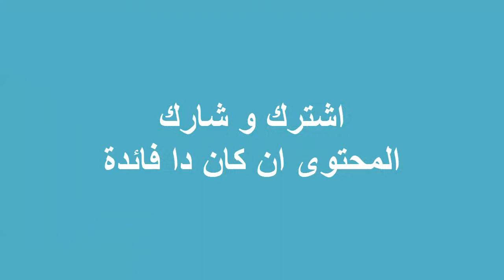(كواليس مشروع مولد ترددات منخفضة و دراسة ثنائي القطب وشيعة موصل اومي (مقتطف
كواليس مشروع مولد ترددات منخفضة و دراسة ثنائي القطب وشيعة موصل اوميمقتطف
الفيديو الكامل للمشروع على الرابط التالي:(سيكون متاحا مساء ابتداءا من الساعة السابعة والنصف من هدا اليوم يوم هدا الفيديو)